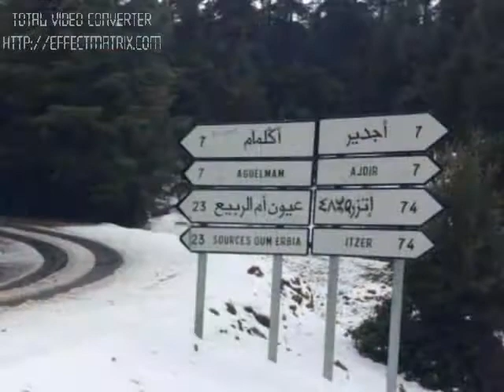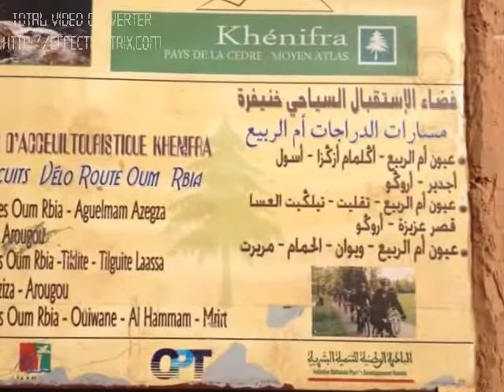IL ETAIT UNE FOIS M.ROUICHA 4. instrumental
Qui dit M.ROUICHA dit Khénifra.Il semble qu'ils ont été faits l'un pour l'autre.Les alentours de la ville ce sont les paysages paradisiaques incomparables,source d'inspiration de détente et de plaisir.Quant à feu M.ROUICHA c'est l'artiste berbère hors pair qui a donné à la musique locale une nouvelle dimension après s'être longuement penché sur le patrimoine artistique national.Nombreux sont ceux qui ont suivi ses traces mais sans jamais parvenir à l'égaler.